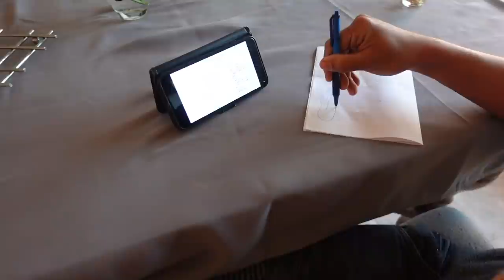TOUT ÇA POUR RIEN 😡😡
QUI SUIS-JE ?

Je suis la maman de Hana (2 ans)
Mariée à Mister (Aka Miloud)
Sans oublier Olya ( Zvelt) Malinois de 3 ans